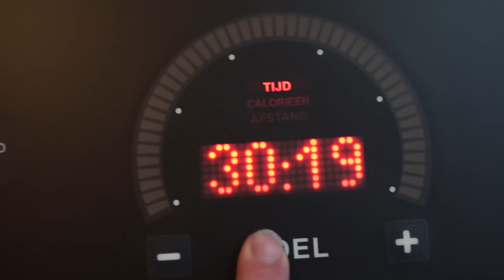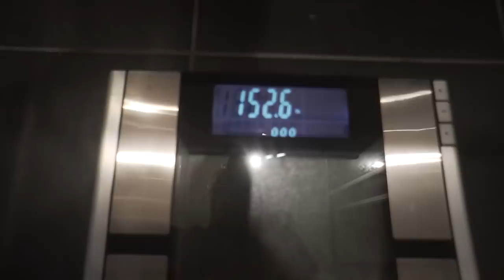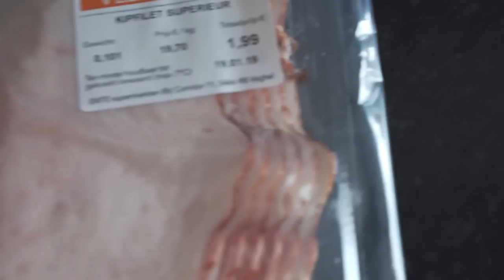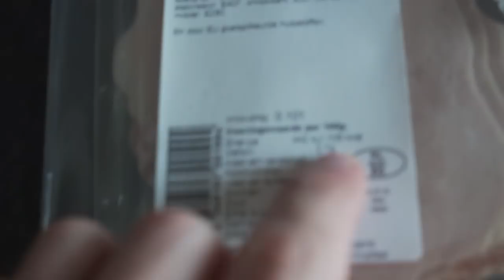HOW To Eat Out & STILL Lose Bodyfat! (Mini Cut Series //3)